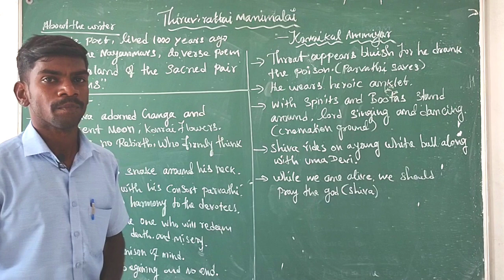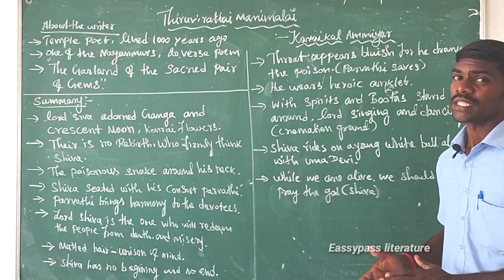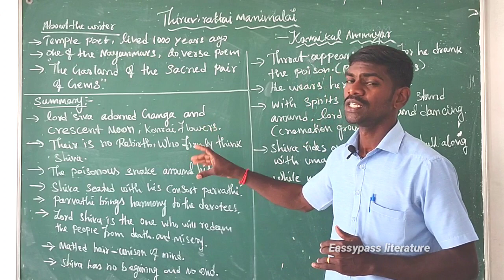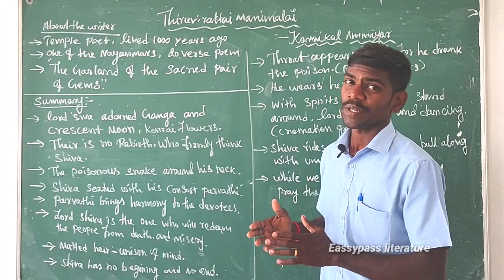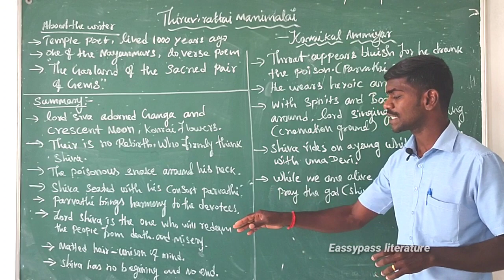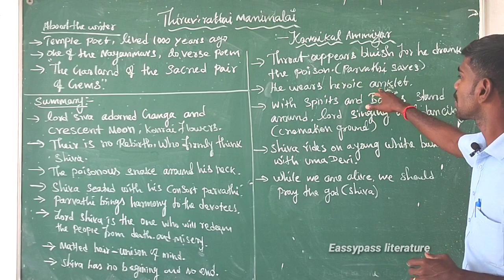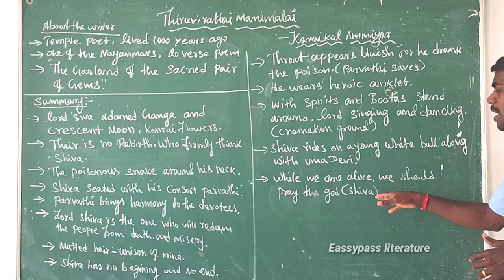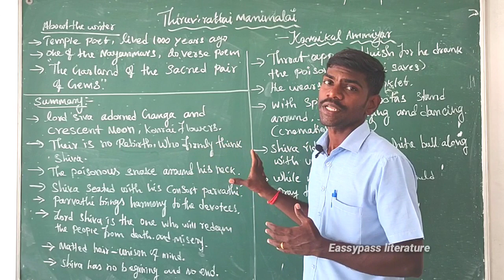Thiruirattaimanimalai summary in tamil